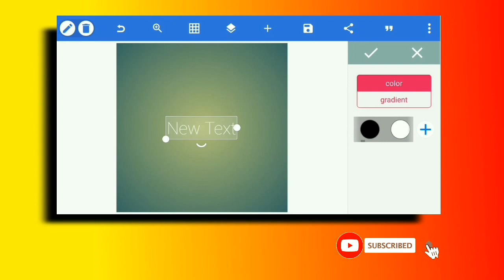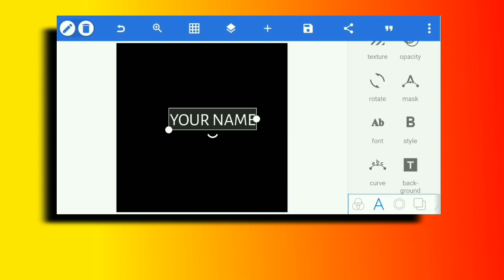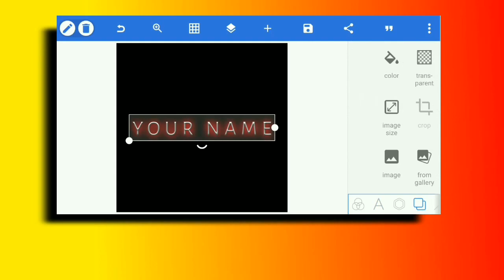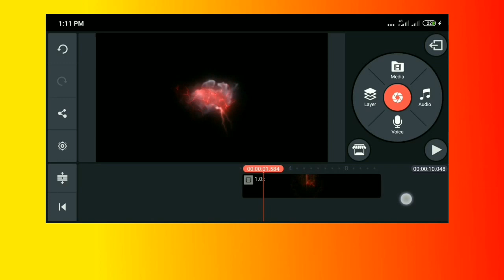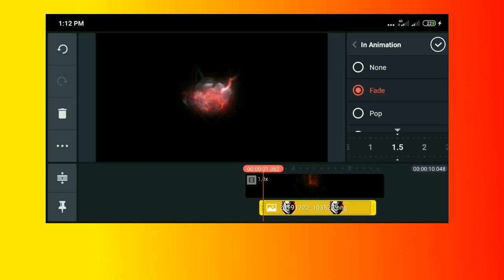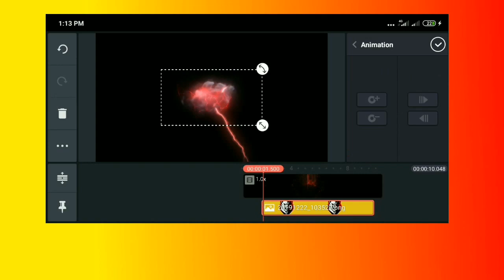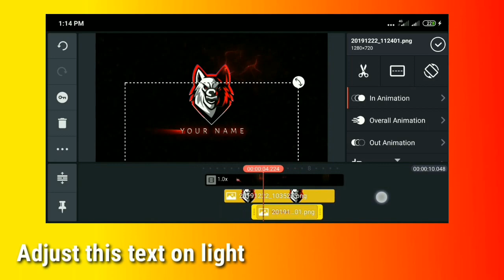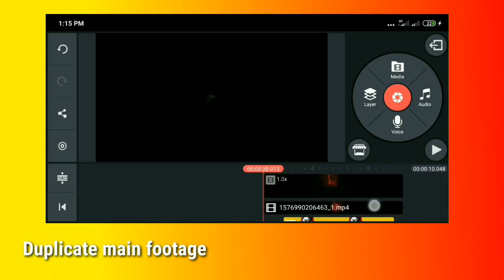Energy Lighting Intro Reveal - In Kinemaster || Pixellab Tutorial || Technical Bibhash Pro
Hello Friends, welcome back to another exciting tutorial, in this tutorial I show you How To Make Energy Lighting Intro Reveal in KineMaster, watch carefully and hope you learn something new today.

Cartoon - On & On (feat. Daniel Levi)